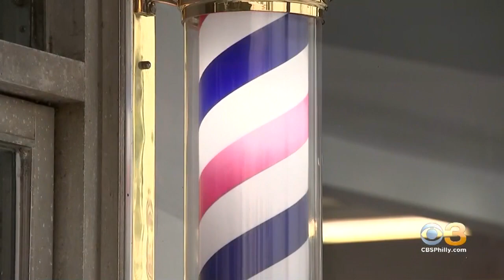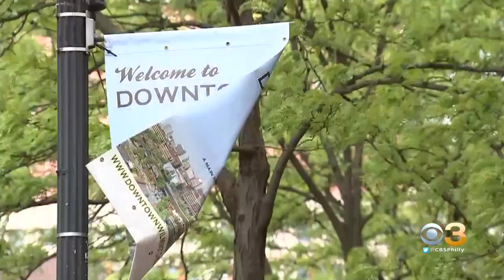Delaware Small Business Owners Have Mixed Feelings On Reopening